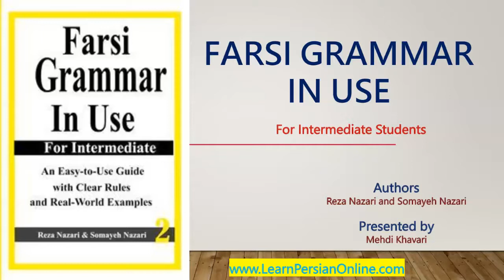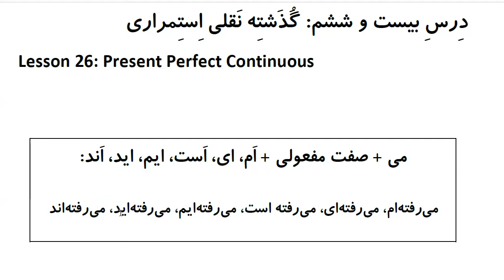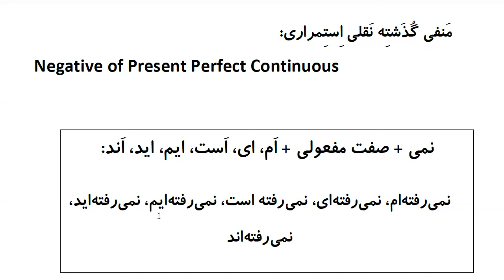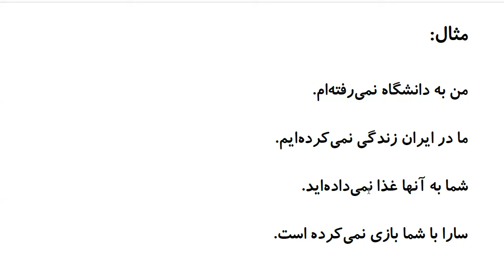Farsi Grammar in Use: For Intermediate Students - Lesson 26 - Present Perfect Continuous